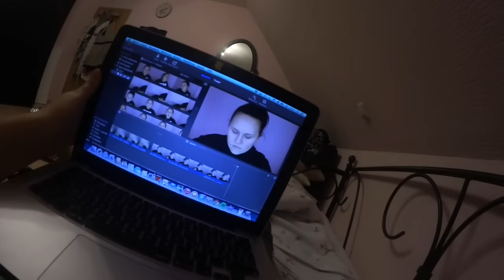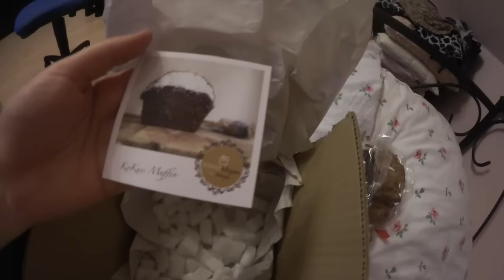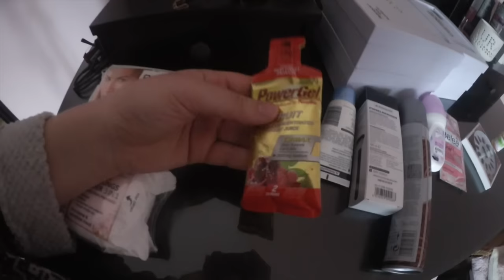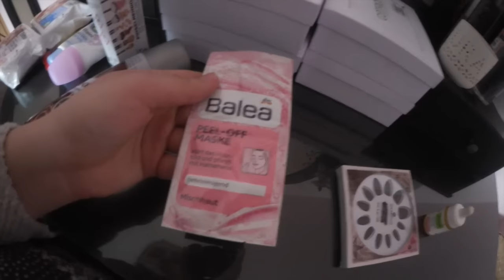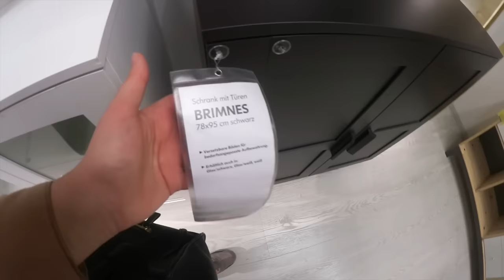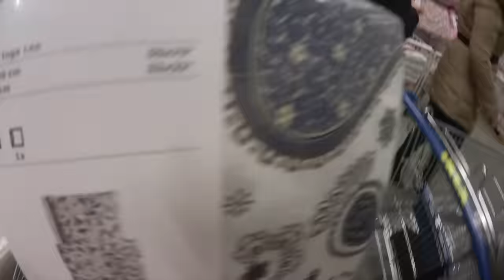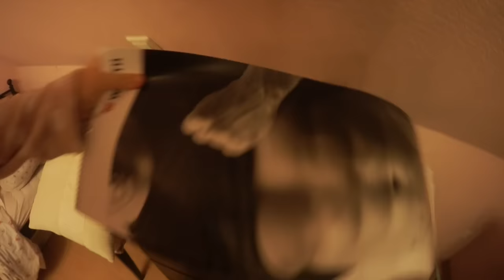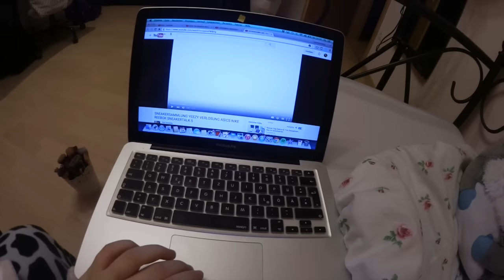WochenVLOG #16 l Youshouldalwaysfeel